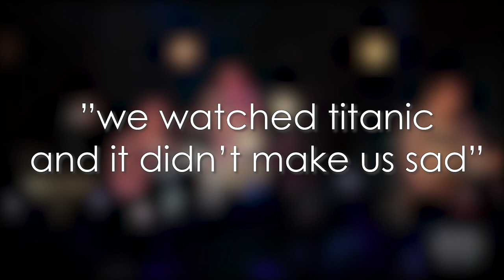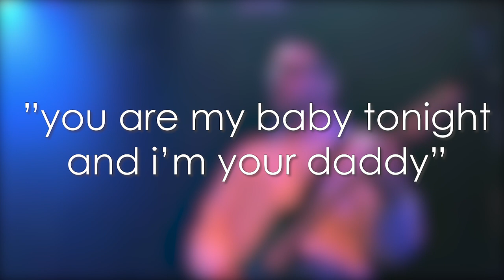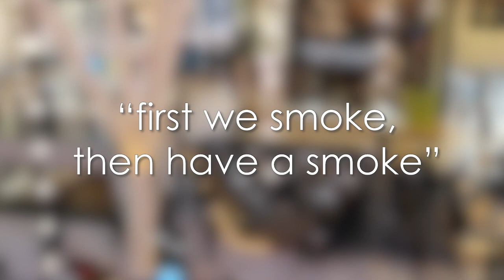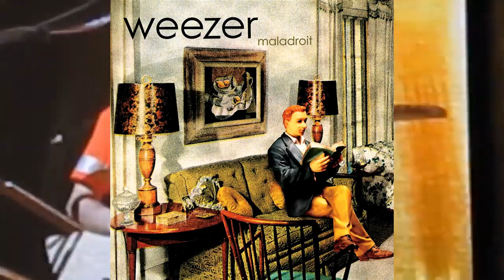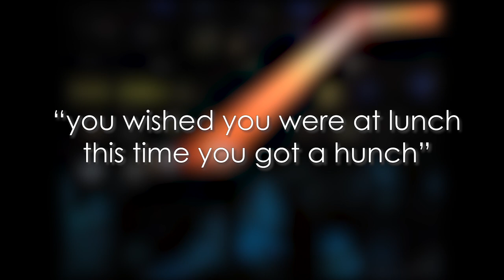THIS ALBUM SUCKS: Raditude by Weezer | GizmoCh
What did we do to deserve this?